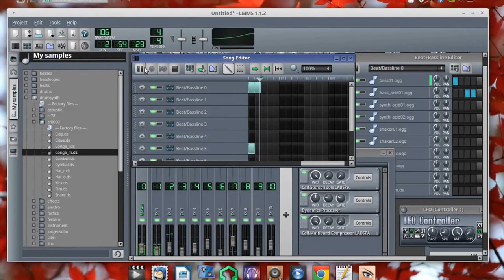Simple Electro with LMMS in Linux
pembuatan video ini menggunakan openshot, vokoscreen, dan LMMS